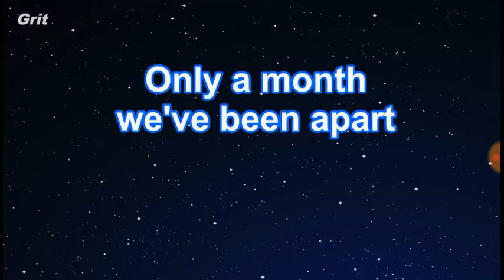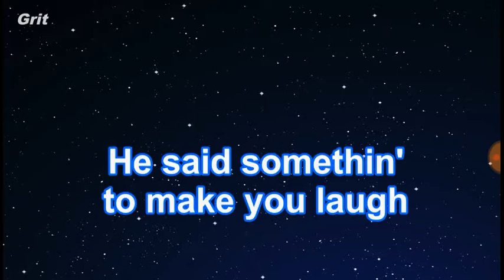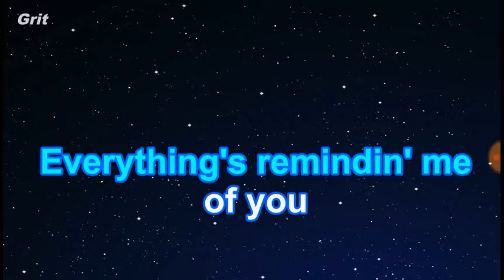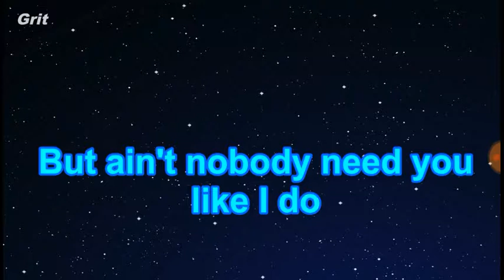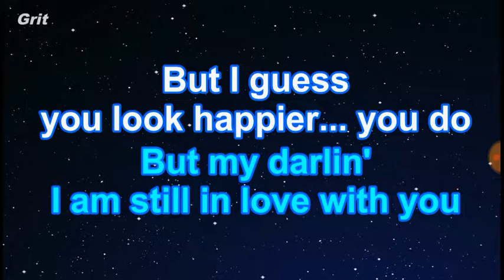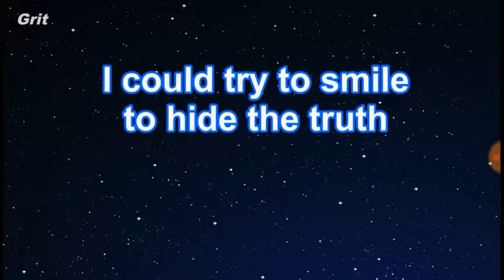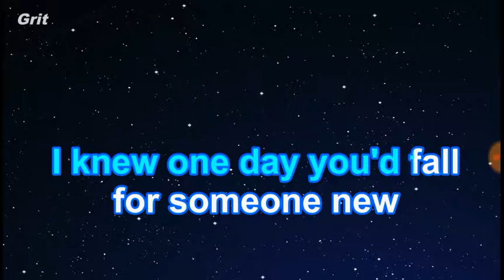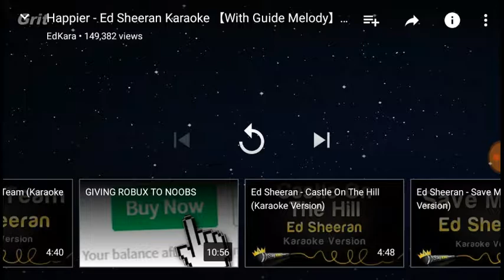October 13, 2017